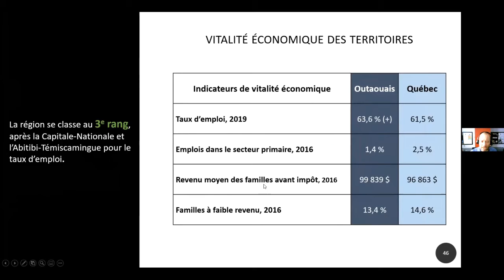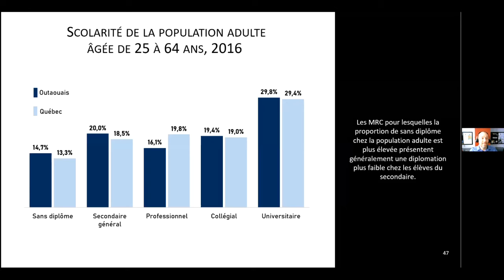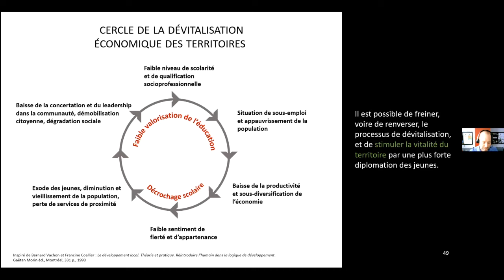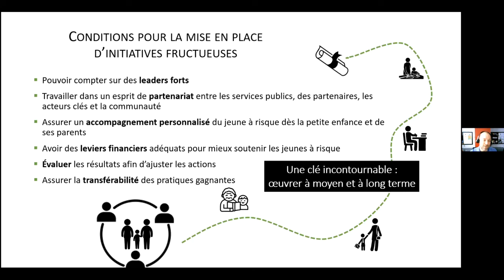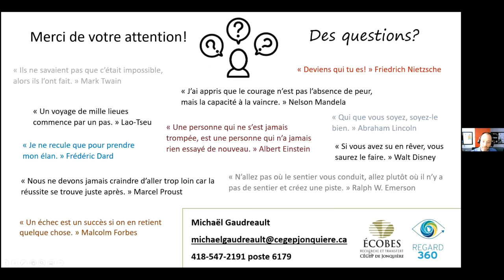Portrait de la réussite éducative en Outaouais - Vitalité économique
Vitalité économique du territoire est extraite du webinaire du 11 février 2021, pendant lequel a été dévoilé le Portrait de la réussite éducative en Outaouais, édition 2021.

La présentation est donnée par M. Michaël Gaudreault, de ECOBES – Recherche et transfert, Cégep de Jonquière.

Cette série de vidéos comprend des extraits du webinaire. Tous sont en lien avec la réussite éducative :
• Le webinaire au complet
• Zoom sur la population de l’Outaouais
• Zoom sur la petite enfance
• Zoom sur les jeunes
• La persévérance, le décrochage et les bénéfices de la diplomation
• Les facteurs liés à la réussite et les enjeux par MRC
• Les parcours scolaires
• Vitalité des territoires et conclusion